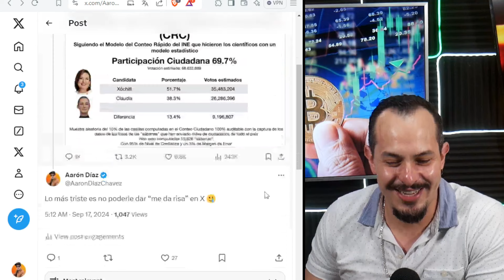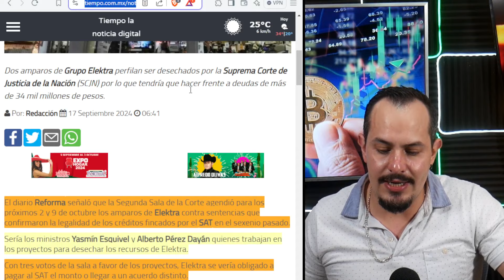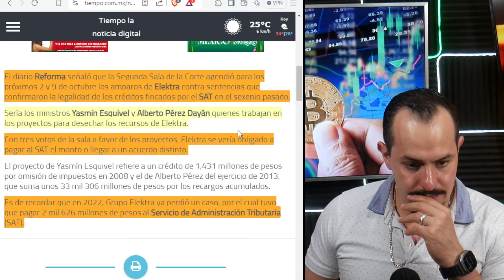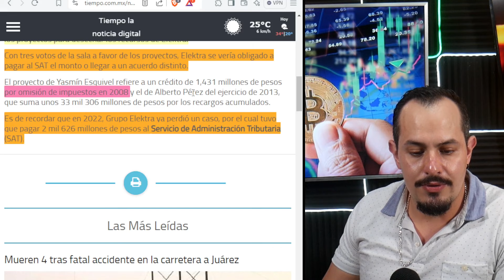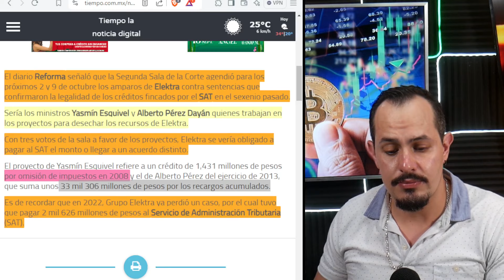¡PARAN EN SECO A ELEKTRA! ELEFANTE REUMATICO AVANZA VA A PAGAR